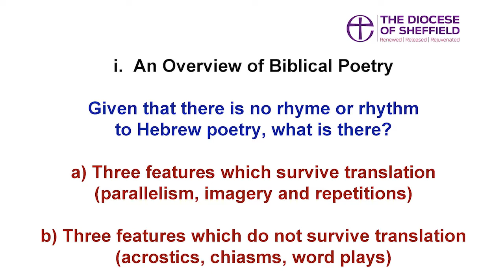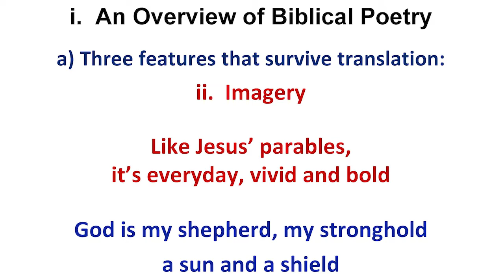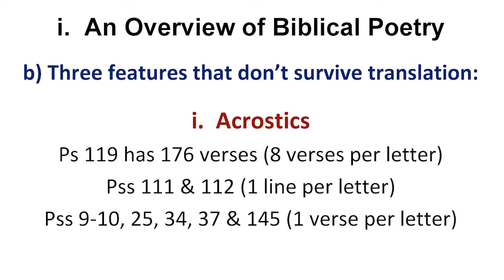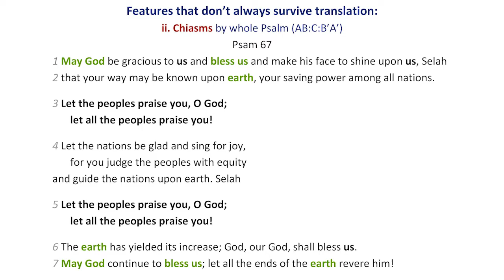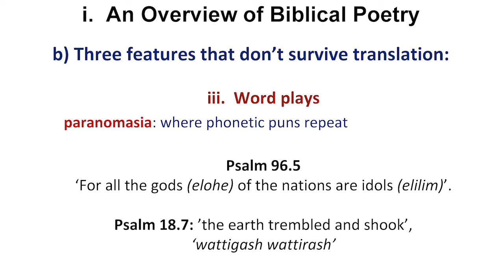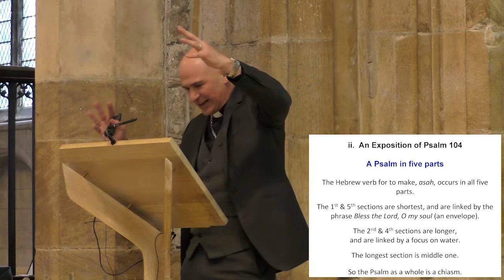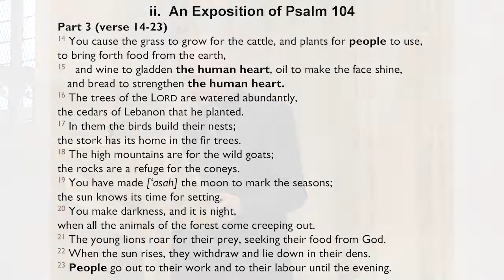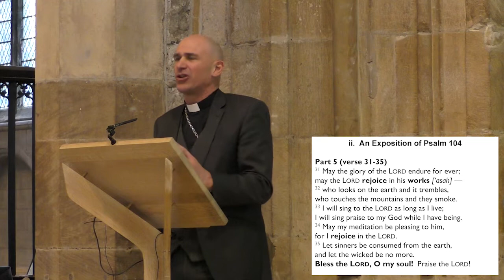The Bishop of Sheffield's Annual Lecture 2019 - Bishop Pete Wilcox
"Imagining the Good News: Inhabiting and commending the beauty of the Christian Faith through storytelling and poetry."

Bishop Pete Wilcox speaks at Sheffield Cathedral on Shrove Tuesday 2019.